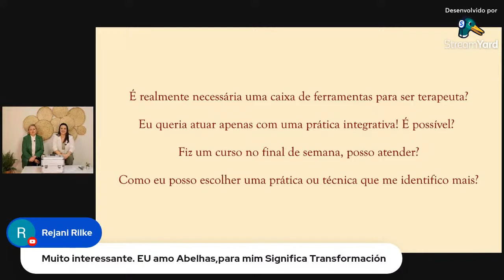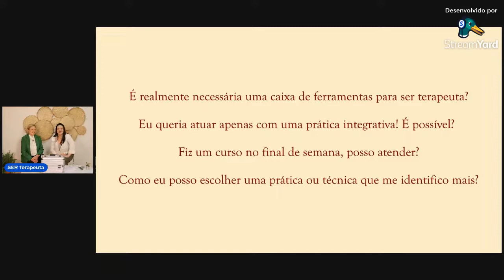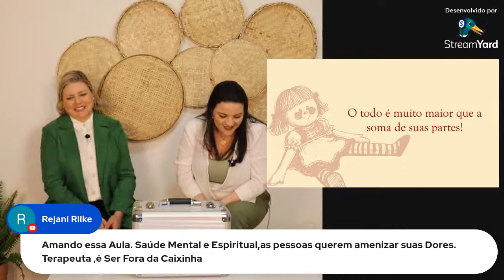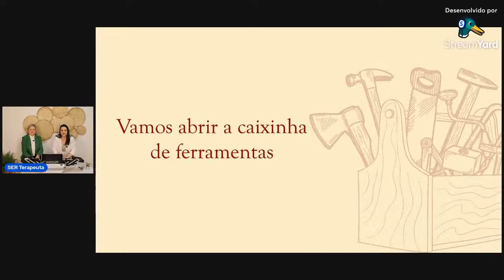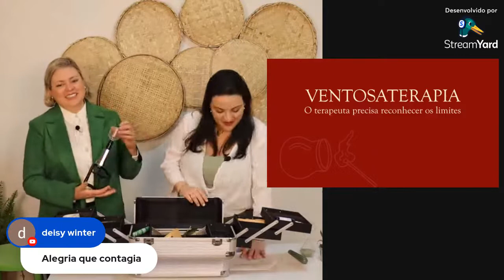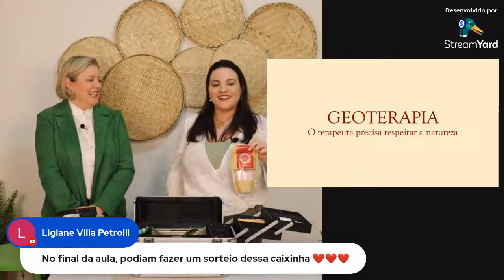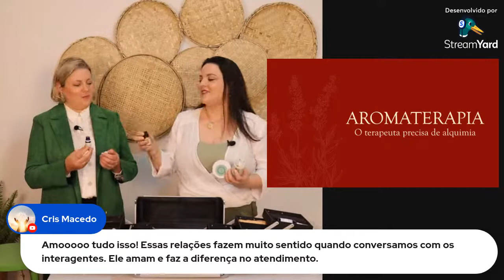Aula 2 - Caixinha de ferramentas do terpeuta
Quais PICs me representam.